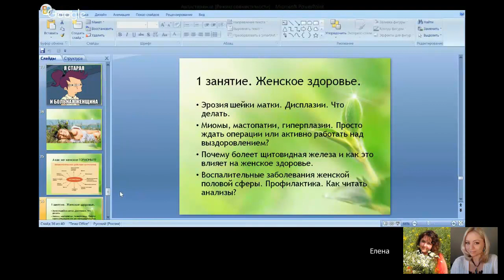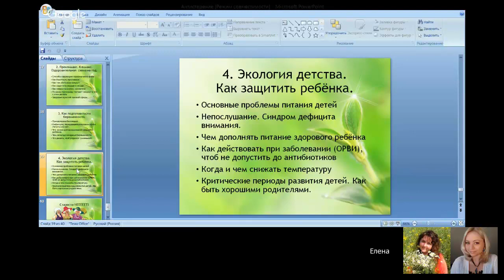Женщина и гормоны. Как остановить возраст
Совсем скоро начинается новый Курс Диалогов с Телом -

В этот раз тема занятий Курса полностью посвящена нам - Женщинам!
Мы поговорим о многих женских вопросах, которые интересуют каждую из нас. В этот же раздел включена тема Экологии Детства.
Думаем, что для многих из вас темы будут полезны.
Эти темы мы объединили на основании ваших запросов и писем нам.

При этом так же понимаем, что кому-то из участниц может быть интересна какая-то одна из предложенных тем, и совсем не интересны остальные темы курса.

В связи с этим у нас к вам двойное уникальное предложение, которое мы до этого не использовали.

Первое предложение!

Этот курс по количеству занятий отличается от всех предыдущих, и включает в себя четыре платных встречи (вместо трёх), и две встречи открытые.
Познакомиться с расписанием и темами каждой встречи можно здесь -

ДИАЛОГИ с ТЕЛОМ
Женские Вопросы
Промо код участника вебинара -
14092309
Срок действия - до 20 сентября

Мы в индивидуальном порядке поможем решить ваш вопрос!

Как я писала выше, мы понимаем, что не всем участникам будут интересны все темы курса, и кто-то, возможно - захочет быть участником только одной встречи или двух.
Поэтому, в связи с этим -

Второе Предложение!

Вы можете выбрать участие в одной-двух-трех встречах!
Но при этом выборе особые условия не действуют.
Сумма всего курса пропорционально делится на 4 занятия, и из этого расчета формируется стоимость одного занятия.

Приобрести участие в ОДНОМ Занятии Курса
ЖЕНСКИЕ ВОПРОСЫ - вы можете по этой ссылке -

Если вы выбираете одно, два или три занятия - при оформлении заказа укажите, сколько занятий вы хотите посетить. После вашего выбора - сумма заказа увеличится, в зависимости от количества выбранных вами встреч.

Будем рады видеть вас среди участников Курса ЖЕНСКИЕ ВОПРОСЫ!